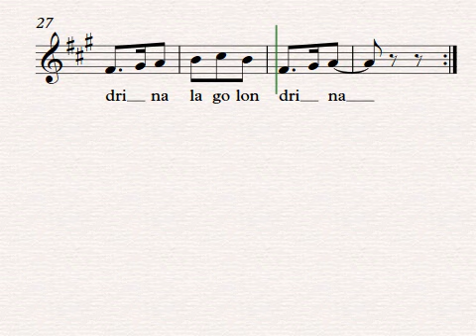El pájaro Verde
Compositor: Canción Infantil